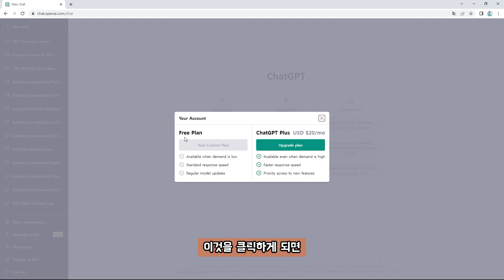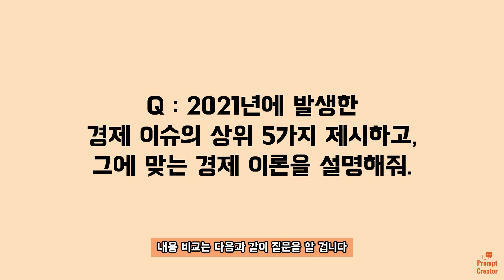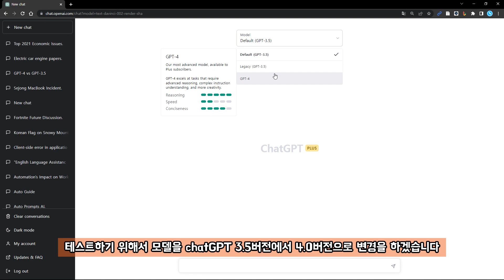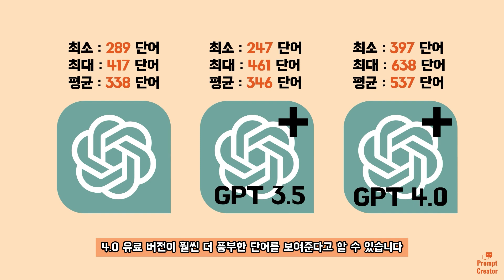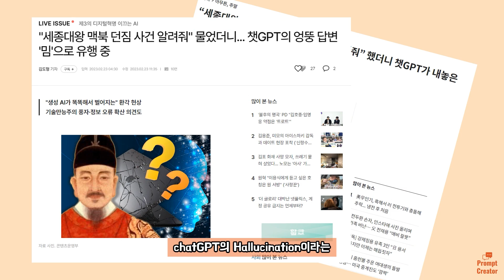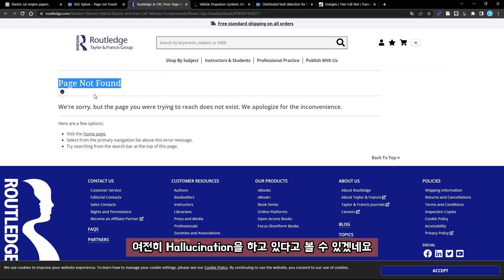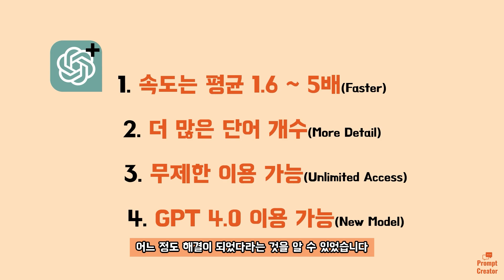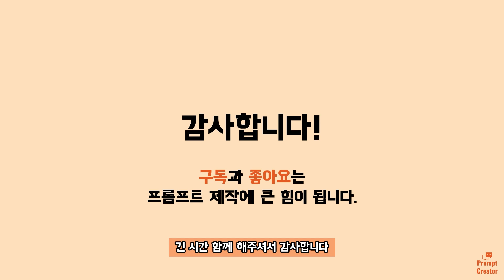chatGPT 유료 이거 써야돼? 말아야 돼? [무료 vs Plus, 4.0까지 비교 종결] [ENG SUB]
chatGPT 유료 버전이 나오면서 써야할지, 말아야 할지 고민하시는 분들을 위해서 정리해 드립니다!
무료 버전 vs Plus 버전, 4.0버전까지 비교!

[Prompt Creator와 함께] 된다! 하루 만에 끝내는 챗GPT 활용법 도서